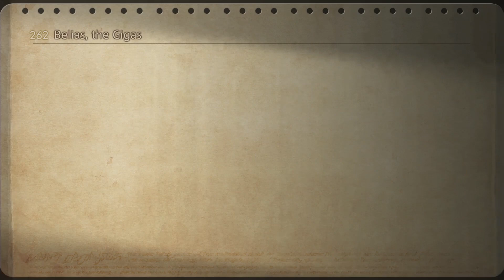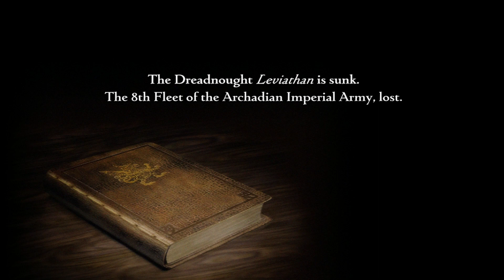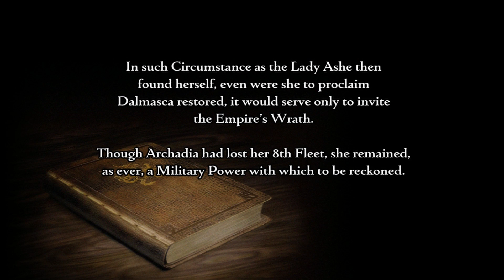Think of the Stones - Final Fantasy XII: Zodiac Age (Part 25)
We're all victims of the fog portal.